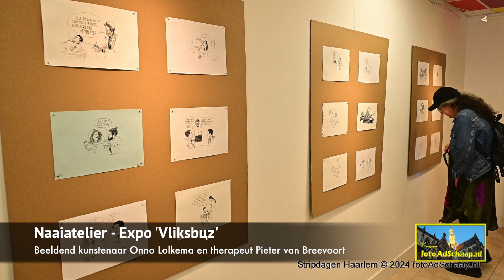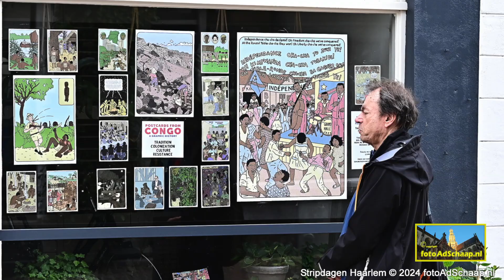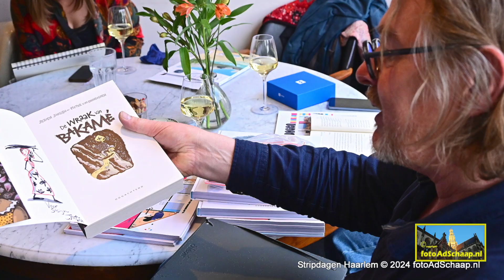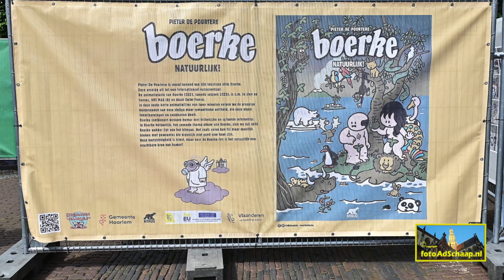Stripdagen Haarlem 2024 - De Koepel, Hello I’m Local, Het Naaiatelier en Klimaatdoolhof met Boerke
Stripdagen Haarlem 2024
HAARLEM - In het weekend van vrijdag 31 mei tot en met zondag 2 juni vinden de Stripdagen Haarlem weer plaats. Anders dan anders, met een nieuwe locatie, een nieuwe leiding en een nieuwe richting. En toch is het nog steeds onmiskenbaar de Stripdagen Haarlem, al jaren het meest avontuurlijke stripfestival van de Lage Landen.

De Koepel
Om te beginnen is er de stripbeurs op de nieuwe locatie, in de Koepel in Haarlem. Op de begane grond zijn er op de zaterdag en zondag tussen 10.00 uur en 17.00 uur uitgevers, auteurs en evenementen. Diversiteit staat voorop, van grote namen tot aanstormend talent, van internationaal tot lokaal en van bestseller tot small press. En natuurlijk gratis toegankelijk. Maar ook Het Naaiatelier en Hello, I'm local in de Spaarnwouderstraat waren een bezoekje waard, net zoals Boerke’s Labyrint, midden op de Grote Markt.

Hello I’m Local – Landloos als de wind
Jeroen Janssen en Arezoo Moradi maakten samen het boek Landloos als de wind, waarin ze in 22 wandelhoofdstukken een fascinerende verborgen wereld tot leven brengen. Jeroen Janssen heeft een poëtische tekenstijl, waarmee hij de wind over het land rond Ledeberg, bij Gent, laat waaien. Arezoo Moradi vult dit aan met haar scherpe pen en filosofische mijmeringen. Op de expositie zijn naast een groot aantal schetsboeken van Jeroen Janssen, ook nog voorwerpen te zien, die hij vond tijdens de wandeltochten.

Naaiatelier Haarlem – Vliksböz
Vorig jaar overleed illustrator Onno Lolkema, de helft van het cartoonduo Vliksböz, waar Pieter van Breevoort de teksten voor schreef. Na zijn overlijden is er origineel materiaal gevonden van Vliksböz en van Mannetje Pug, ooit uitgekomen bij Uitgeverij Syndikaat. In Naaiatelier Haarlem wordt dit werk getoond, als hommage aan Onno Lolkema.

Klimaatdoolhof met Boerke op de Grote Markt
Op de Grote Markt is tijdens het weekend van Stripdagen Haarlem iets bijzonders te beleven. Boerke, de bekende Belgische stripreeks van Pieter de Poortere, is ‘live’ aanwezig met een speciaal evenement. Tijdens deze dagen kunnen bezoekers (8+) genieten van een uniek klimaatdoolhof, waarbij kinderen gratis uitgenodigd worden om mee te doen aan een grote straattekening met Boerke. En voor de ouderen onder ons is het natuurlijk een prachtige expositie over Boerke.

In het doolhof worden de deelnemers geconfronteerd met allerlei klimaatuitdagingen. Terwijl ze hun weg proberen te vinden, komen ze diverse stripverhalen van Boerke tegen. Deze verbeelden zonder woorden de uitdagingen van klimaatverandering. Van plastic soep in de oceaan tot extreme weersomstandigheden, de bezoekers ervaren live de problemen die Boerke ondervindt. Vanzelfsprekend rijst dan de vraag: hoe gaan wijzelf om met deze klimaatproblemen?

Het doel is niet alleen om het doolhof te voltooien, maar ook om na afloop samen met tekenaar Pieter de Poortere een grote tekening te maken. De kinderen kunnen hun ervaringen en bevindingen uit het doolhof in de kenmerkende Boerke-stijl tekenen, onder begeleiding van het team van de beroemde striptekenaar. Het evenement is beide dagen van 10:00 tot 17:00 uur.

Stonefist van Jack Staller & Jason Staller
De graphic novel wordt geheel met de hand getekend door Jack Staller, auteur van graphic novels als "The Black Hawk Line" en "De Vliegende Hollander" en, met uitzondering van de handgeschilderde omslag, worden alle pagina's getekend met niets anders dan een potlood (.. en af en toe een gum). Stonefist biedt je een unieke visuele zwart-witstijl gecreëerd door de Nederlandse graphic novel-veteraan Jack Staller en laat je verslaafd raken aan de filmische verhalen van Jason Staller, en neemt je mee op een avontuur van epische proporties, laat je kennismaken met personages die je nooit zult vergeten en verovert je hart.